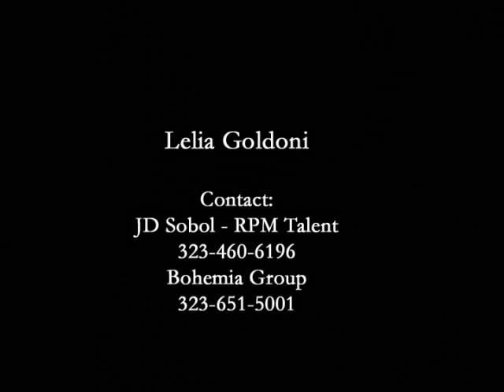Lelia Goldoni Acting Reel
Lelia Goldoni. Acting samples.